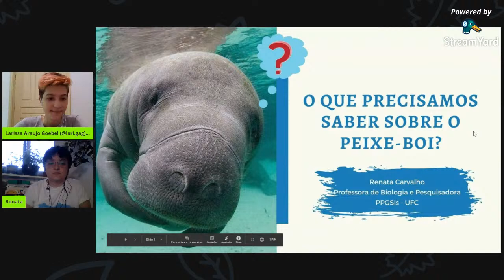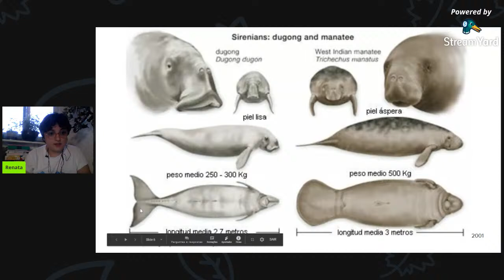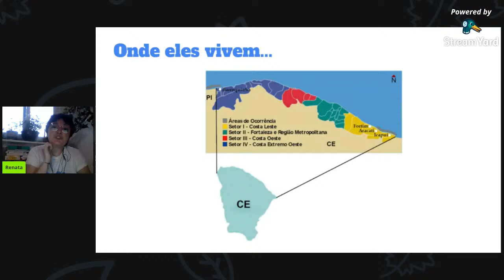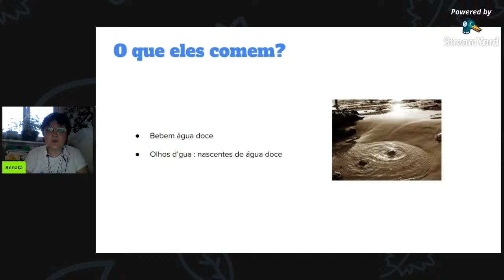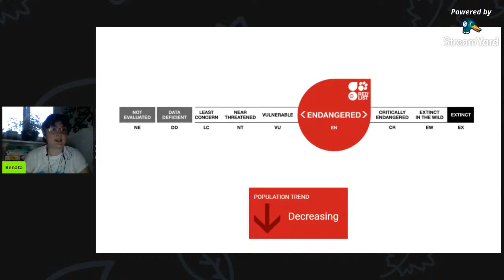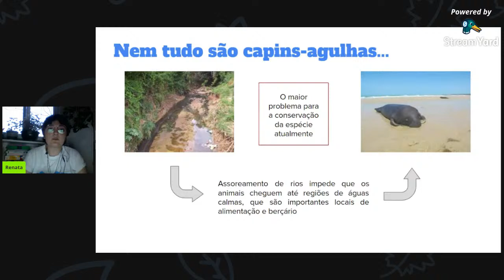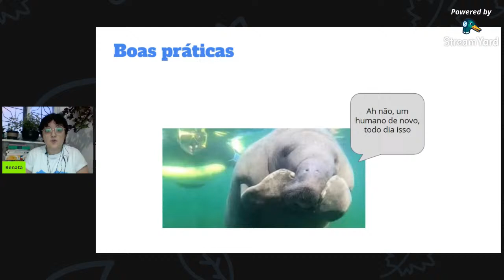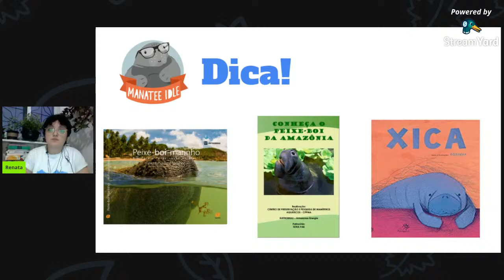O que precisamos saber sobre o peixe-boi?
Sejam bem-vind@s ao Web Seminários Interdisciplinares

Conferência 64 - O que precisamos saber sobre o peixe-boi?

Mestranda Renata Cândido Carvalho (UFC)

Data: 27.ago.2020
16:00 (Horário de Cuiabá-MT)
17:00:(Horário de Brasília)

Mediação:
Mestranda Larissa Araújo Goebel (PPGCA/UNEMAT)
Prof. Mestrando Kaique Alves (CEAF-UNEMAT)

➡️ Sobre a conferencista:

Mestranda em Sistemática, Uso e Conservação da Biodiversidade pela Universidade Federal do Ceará. Graduada em Ciências Biológicas pela Universidade Federal do Ceará. Atualmente trabalhando com comportamento e conservação de sirênios em parceria com a ONG Aquasis. Possui experiência nas áreas de genética, conservação, comportamento e evolução. Também possui experiência em docência de ciências e biologia. Possui capacitação em educação ambiental em trilhas e em resgate de mamíferos aquáticos.

➡️ Organizadores e Coordenadores do evento
Larissa Gabriela Araujo Goebel (@lari.gag)
Victor Hugo de Oliveira Henrique (@victor31oh)